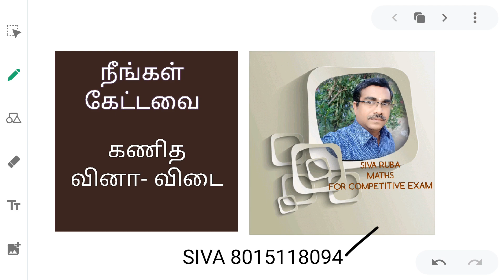நீங்கள் கேட்டவை 49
Tnpsc
tet exam
police exam
nmms exam
mental ability and aptitude
tnpsc maths ஒரு தேர்வில் மொத்த மாணவர்களில் 35 சதவீதம் பேர் இந்தியிலும் 45 சதவீதம் பேர் ஆங்கிலத்திலும் 20 சதவீதம் பேர் 2 பாடங்களிலும் தேர்ச்சி பெறவில்லை எனில் ஏதேனும் ஒரு பாடத்தில் தோல்வி அடைந்தவர்களின் சதவீதம் என்ன